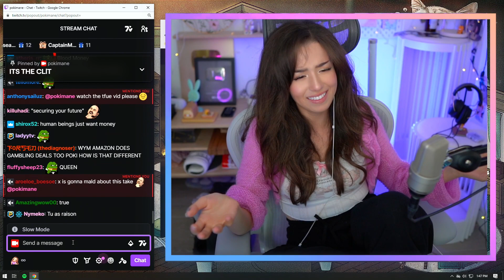Why Does Pokimane Hate Kick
Content Creator